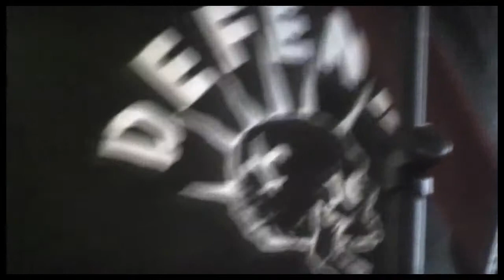Jack Hadley & Doug Yoshimura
Edgewater Coffee house

Japan Benefit